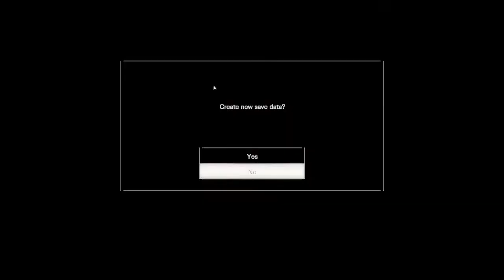TheSassyPikachu Plays Resident Evil 7 || Part 4: MARGUERITE NEEDS TO BE ERRADICATED!